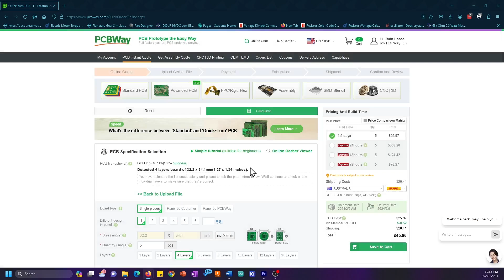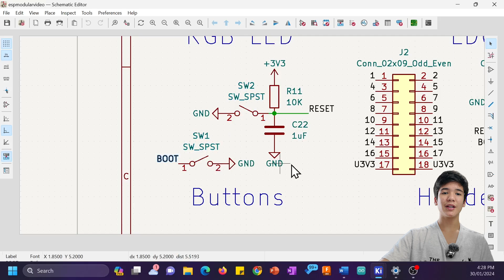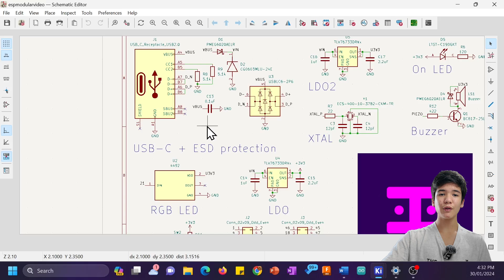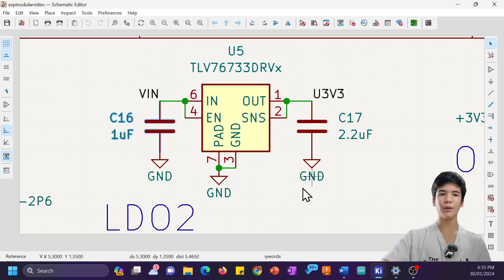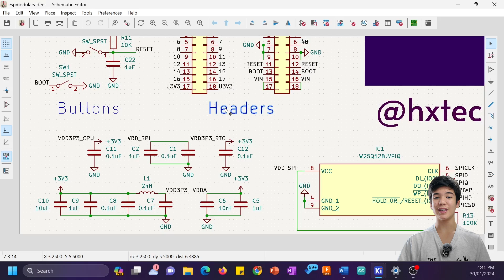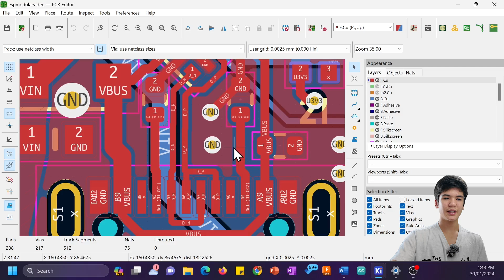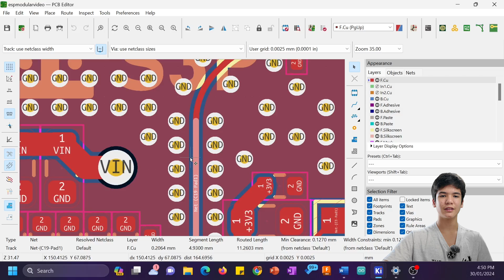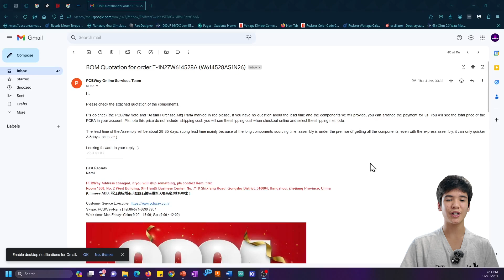ESP32-S3 + Chip Antenna PCB - Design your own in 15 minutes!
Get $5 of New User Free Credit by following this PCBWay is one of the most experienced PCB manufacturers in China, consider them your one-stop solution that offers PCB fabrication, turn-key PCB Assembly, PCB design, 3D printing, and CNC machining services.

Check out Unexpected Maker's ProS3 (and it's schematic for more learning)

In this video, I simply just give you a full design rundown of my ESP32-S3 custom development board, the same one mentioned in the previous video. Hope you enjoy it, make sure to post any of your questions (or criticisms) in the comments section!

Intro 0:00
Schematic - ESP32-S3 chip 0:37
Schematic - 16MB QSPI flash 1:12
Schematic - Power supply filtering 1:46
Schematic - Buttons (2x) 2:11
Schematic - Power circuits 2:56
Schematic - USB-C port + ESD protection 4:20
Schematic - Crystal 5:35
Schematic - LDO2 5:55
Schematic - Accessories 6:09
Schematic - Chip antenna 7:00
Schematic - Headers 8:14
PCB design (quick overview) 8:44
Ordering from PCBWay 13:10